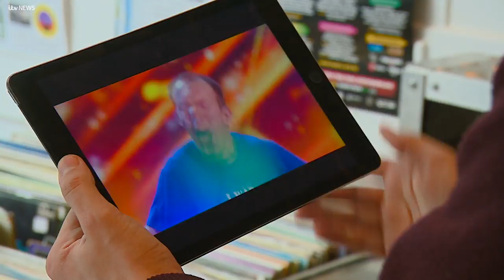Lee Ridley is crowned BGT winner | ITV News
'Lost Voice Guy' is the talk of the entertainment industry. Comedian Lee Ridley from Consett has been crowned the winner of ITV's Britain's Got Talent.

He was born with cerebral palsy and is unable to speak. Lee is the first comic to win the competition in the show's history.